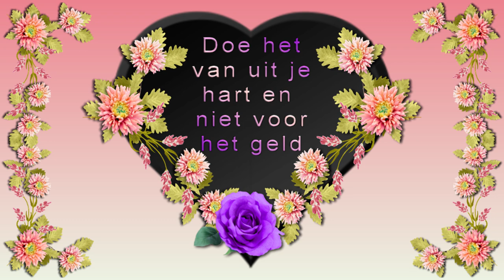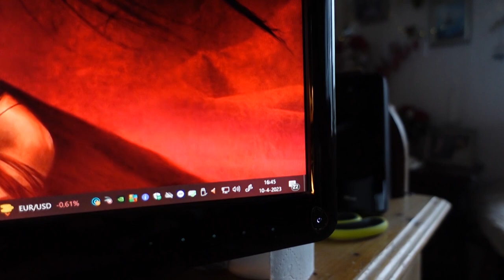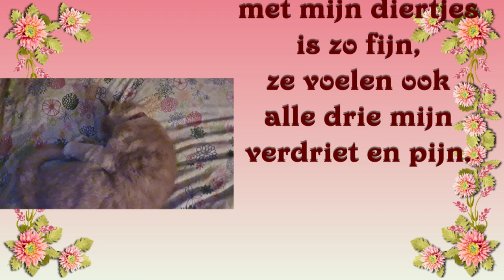ma 10 apr Tweede Paasdag Zie er zelf niet uit Met de dames wezen wandelen in de regen #1796